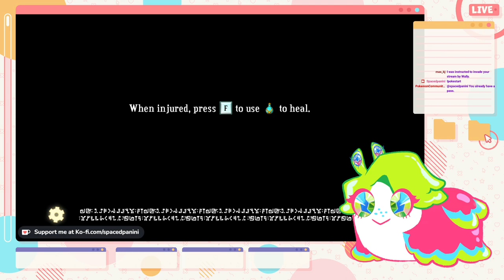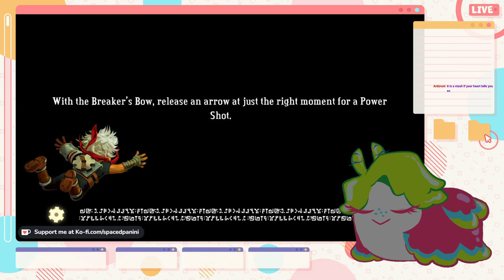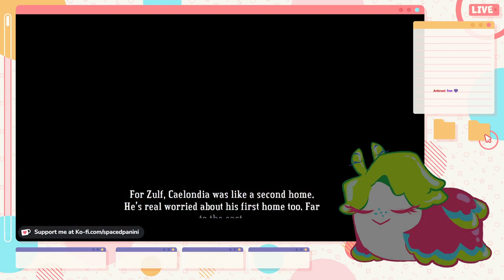A little slug against the world! Let's Play Bastion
Streamed on Dec.